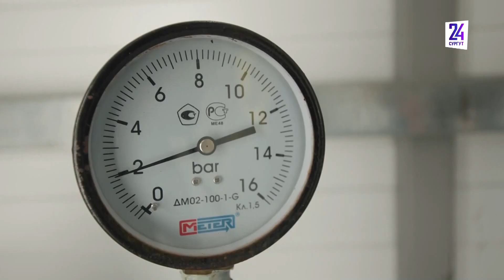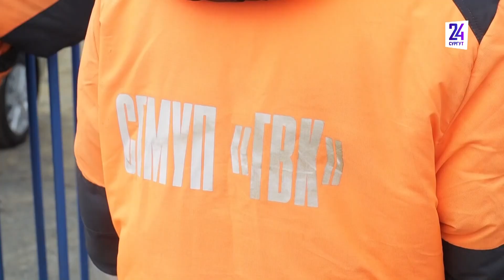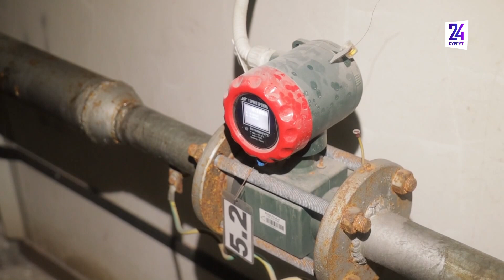Реализация плана по улучшению качества водоснабжения многоквартирных домов